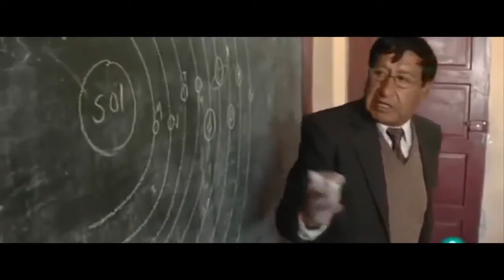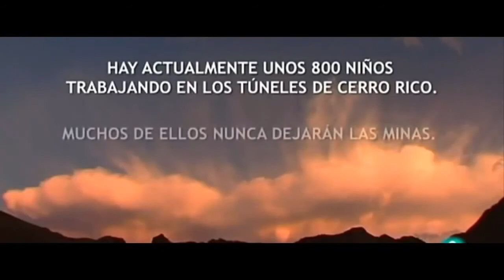Documental Completo - La Mina Oscura del Diablo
Mi nombre es Basilio Bargas, tengo 14 años trabajo en la mina la cumbre mi jefe me dio una obra que es trabajar 24 horas. Mi hermano se llama Bernardino Bargas tiene 12 años y es que esta trabajando conmigo para ayudarme dentro de la mina, nosotros somos asistentes de mi jefe que se llama Saturnino él esta supervisando de una de una explosión de la dinamita. La parte mas peligroso de todo es el detonador porque es muy peligroso, porque si lo puedo golpear mas fuerte puede reventar...

Si te Gustan los Documentales Completos en Español, como este: La Mina Oscura del Diablo, Dale "Me Gusta" y comenta aquí abajo!

Aquí podrás disfrutar de tus documentales favoritos de:

National Geographic español
Discovery Channel en español
History Channel Español